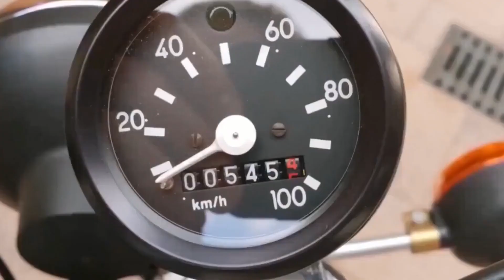Simson RZT / R7 Kupplung, Optimierung mit LangTuning Evolution - Reibbelägen !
Indiesem Video zeigen wir Dir Verbesserungen / Neuigkeiten und Reparaturen für Simson Fahrzeuge / Motorcycles.